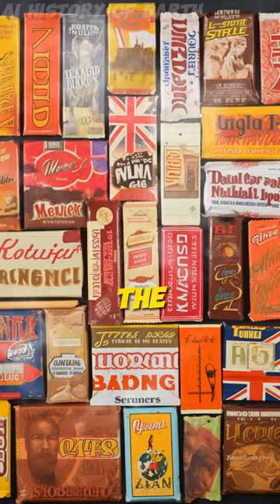Amazing fact about world war 2 you never heard before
"Untold Wonders of World War II"

Prepare to be astonished by the hidden marvels of World War II in our series, "Untold Wonders of World War II." In each episode, we uncover remarkable and little-known facts about the war that redefined the world. Here's a glimpse of what's in store:

    Project Pigeon: Journey into the secret world of military innovation as we reveal how the US military turned to pigeons, equipped with small cameras, to guide missiles with uncanny precision. Witness the feathered agents of accuracy that reshaped warfare.

    Bicycle Infantry: Pedal back in time to discover the unexpected role of bicycle infantry divisions in the Soviet Red Army. Explore how soldiers rode bicycles to revolutionize troop mobility and supplies transport in rural landscapes.

    Soviet Anti-Tank Dogs: Unleash the astonishing story of Soviet-trained canine warriors. These brave dogs carried explosives under German tanks, proving that even our four-legged friends had a role in the theater of war.

    The Baby Blitz: Delve into the emotional complexities of war as we recount the heart-rending decisions made by parents in the UK during the London Blitz. Explore how they sent their children to the countryside, resulting in the poignant "Baby Blitz."

    Chocolates in Bombs: Unwrap the unusual strategy employed by the British as they dropped chocolate bars with propaganda wrappers over Germany. Witness how sweet treats became tools to demoralize and sow discord among the enemy population.

    The Mascot Bear: Embark on a heartwarming journey with a young Polish boy and his extraordinary companion, Wojtek the bear. Discover how this cub, adopted during WWII, not only became a mascot but a soldier who even aided in carrying ammunition.

    The King Tiger Tank: Witness the sheer might of the German King Tiger (Tiger II) tank, one of the war's most formidable weapons. Explore its incredible armor and firepower, while uncovering the challenges that came with its immense cost and mechanical intricacies.

"Untold Wonders of World War II" invites you to step off the beaten path and delve into the astonishing and lesser-known facets of the war that shaped our world. Join us as we unravel the secrets and stories that have remained hidden for decades.